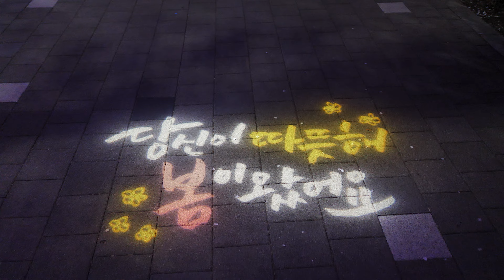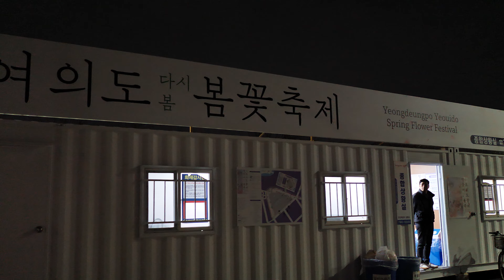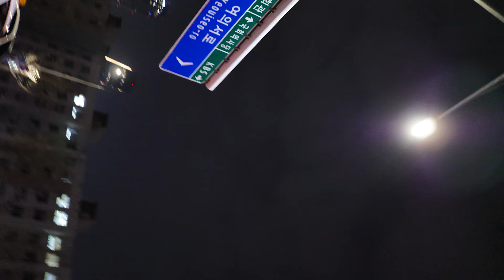Yeongdeungpo, Seoul, Yeouido Cherry Blossom Festival Yunjung-ro, many people in the evening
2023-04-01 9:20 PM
Even in the evening, there are still many people in Yeouido Cherry Blossom Street.